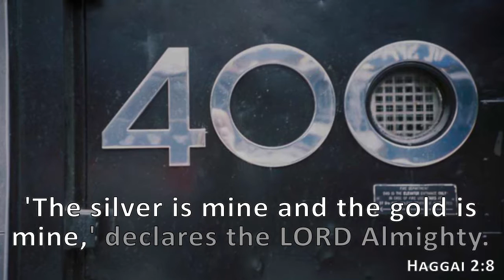Haggai 2:8, Holy Bible, NIV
'The silver is mine and the gold is mine,' declares the LORD Almighty.